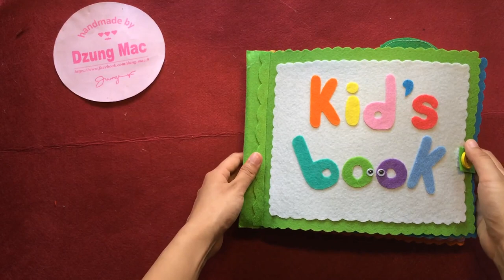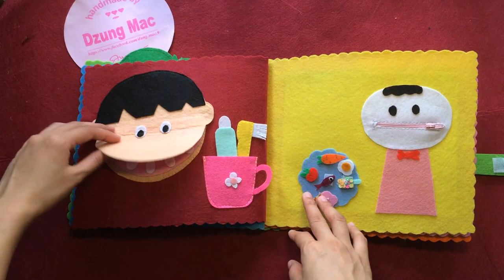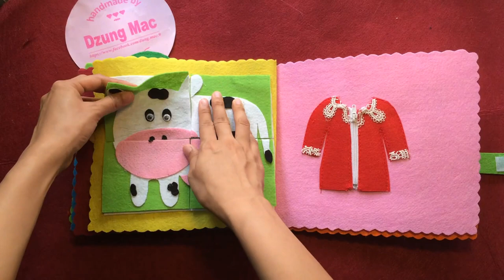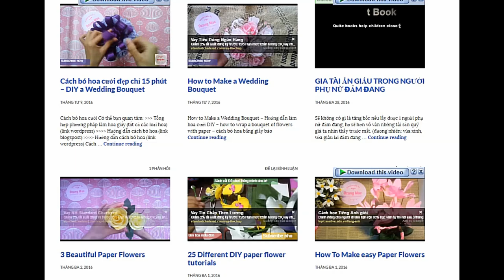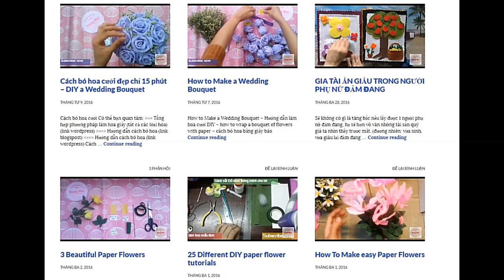DIY craft - quiet books - gift ideas for children 3 - Sách vải cho bé | by Dzung Mac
Đồ chơi trẻ em cho bé - sách vải | by Dzung Mac
DIY craft - quiet books - gift ideas for children 3
Đồ chơi trẻ em cho bé sách vải là đồ chơi an toàn cho bé, cha mẹ có thể làm theo hướng dẫn trên các video của tôi hoặc có thể đặt hàng theo số điện thoại 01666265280 và chọn mẫu sách trên trang facebook: Sách vải Dzung Mac
Sách vải là món đồ chơi dành cho trẻ em mới được du nhập vào Việt Nam khoảng 3 năm gần đây.
Với những nguyêu liệu an toàn như vải dạ nỉ, vải nỉ những món đồ chơi này giúp các bé phát triển trí não, hình thành nận biết tương quan với thế giới bên ngoài, phát triển trí tưởng tượng...
Với rất nhiều những mẫu mã phù hợp với từng lứa tuổi của bé
Ví dụ bé từ 1-3 tuổi cần nhận biết thế giới quan bên ngoài, màu sắc hoặc những vật dụng gia đình...
Những bé lớn hơn thì cần học toán, phát triển trí tưởng tượng.
thêm nữa sách vải là những hình động nên từ đó các mẹ có thể kể những câu truyện, hoặc những bài học từ sự minh họa giúp sức từ sách vải vô cùng hiệu nghiệm.
DIY craft - quiet books - gift ideas for children 3 - Sách vải cho bé